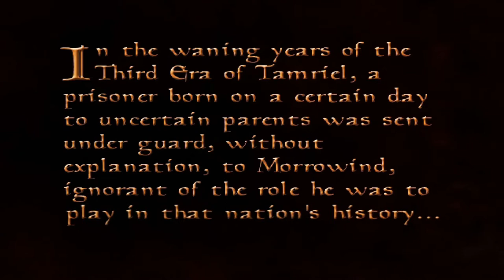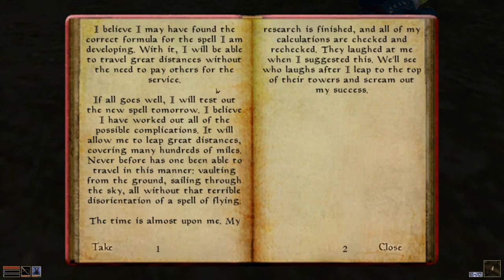The Adventures of Steve French ep1: Rings & Things (A Morrowind Let's Play)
Fresh out of the Imperial prison, Breton Adventurer Steve French arrives at the port town of Seyda Neen.